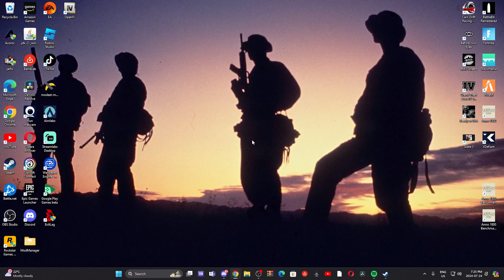xdefiant... but we humble a streamer.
xdefiant... but we humble a streamer., xdefiant... but we humble a streamer.

xdefiant,
xdefiant gameplay,
Call of duty,
movement,
smooth,
streamer react,
destroying streamers